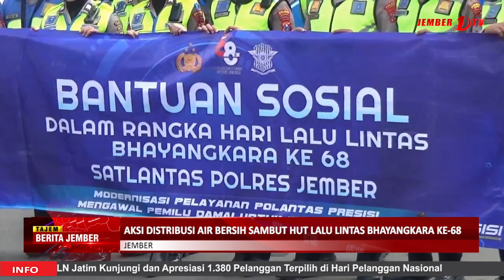AKSI DISTRIBUSI AIR BERSIH SAMBUT HUT LALU LINTAS BHAYANGKARA KE 68